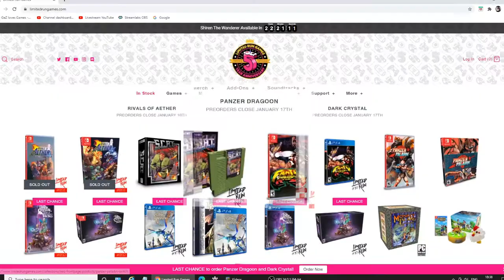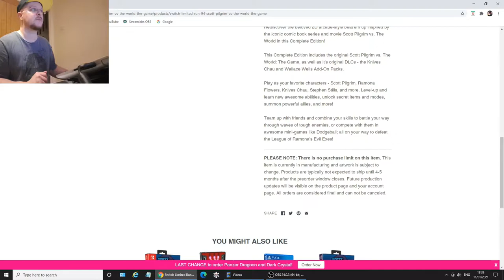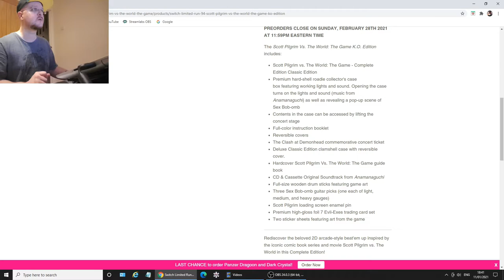Scott Pilgrim vs The World | Limited Run Games PS4 & Switch physical released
Blown away by this ScottPilgrim anniversary event - are you hyped?
Go preorder your physical copies now!

Trailer by Ubisoft
All music by Anamanaguchi

Cheers my GaZlanders.
GaZ